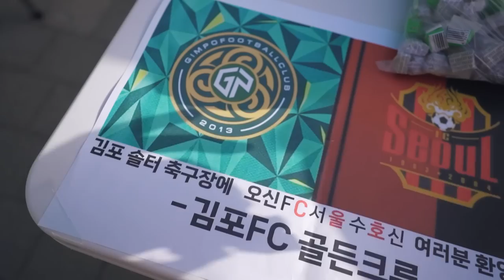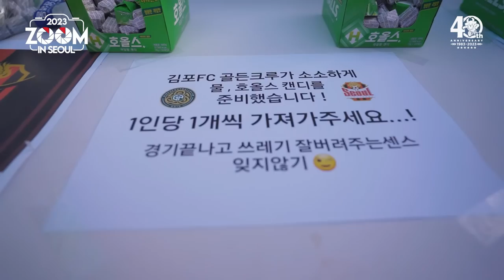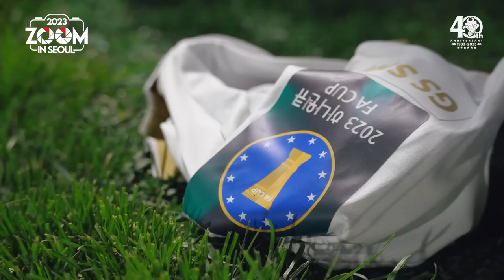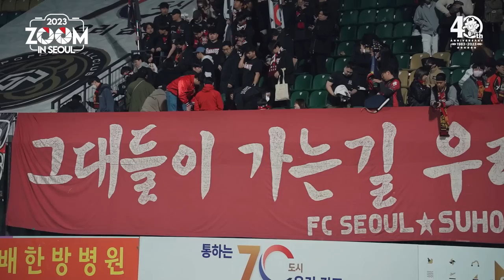줌 인 서울 | 김포에서의 승부차기 끝 아쉬운 FA컵 탈락 | 서울 1-1 김포 | 2023 FA컵 3라운드